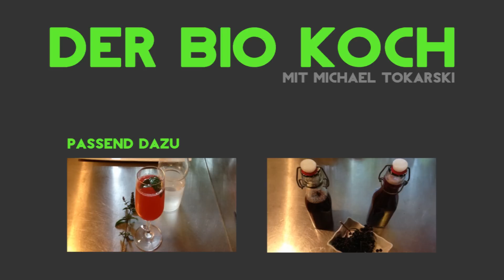So macht man Rhabarber-Sirup für Erfrischungsgetränke -- Der Bio Koch #471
Zubereitung:
1. Rhabarber in dünne Scheiben schneiden und in die Flasche stecken.
2. Wasser mit Zucker aufkochen.
3. Auf den Rhabarber gießen und heiß verschließen.
4. 4-5 Tage ziehen lassen.
5. Mit Eiswürfel, Mineralwasser oder Sekt bzw. Prosecco eiskalt genießen.

Rezept 0,75ml
• 1 Stange Rhabarber
• 350ml Wasser
• 350g Zucker